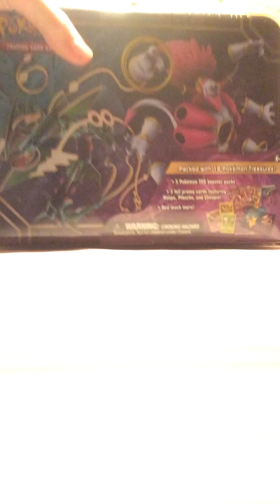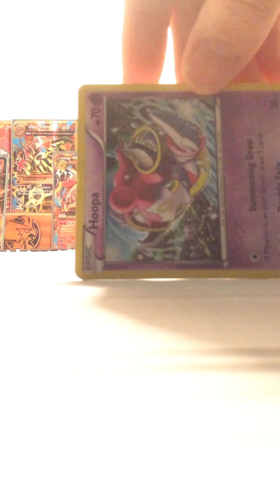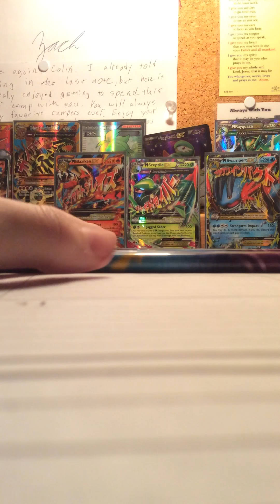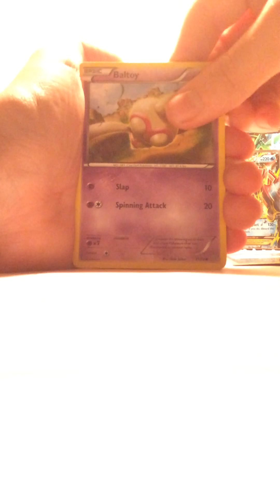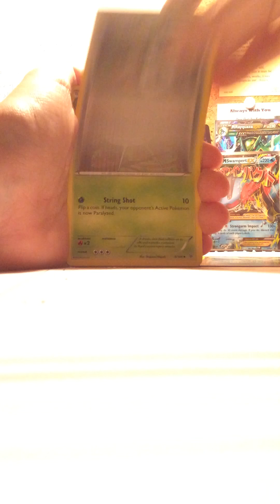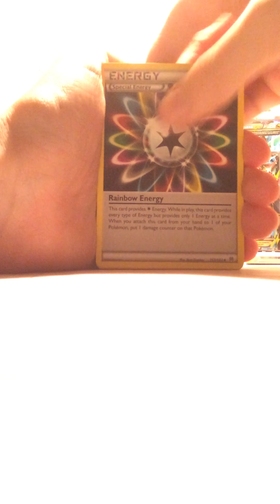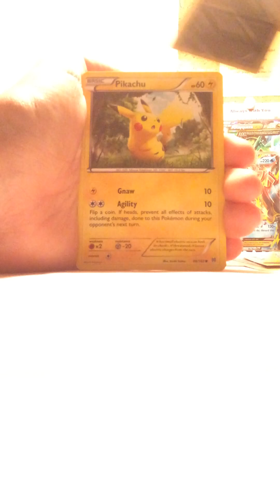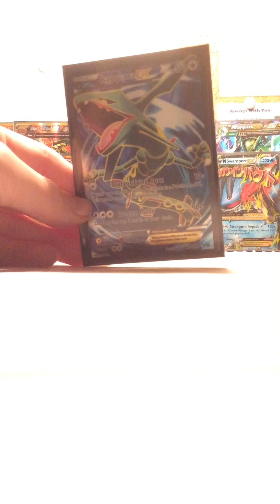Pokemon hoopa lunch box tin opening